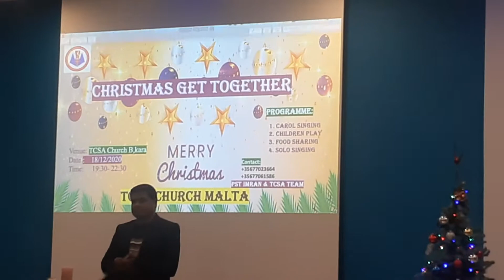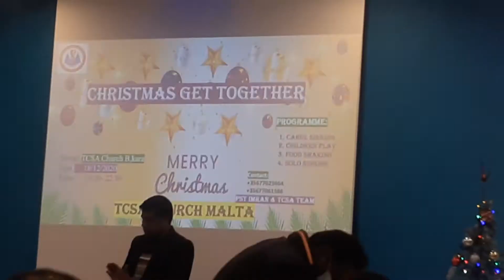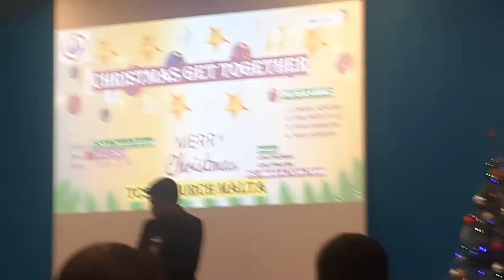TCSA Malta | Get to Gather | Prayer | 18-12-2020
JTV